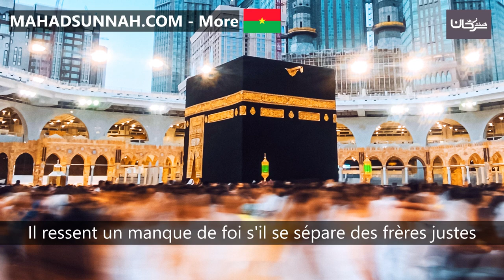Il ressent un manque de foi s'il se sépare des frères justes يشعر بنقص الإيمان إذا فارق الإخوة الص